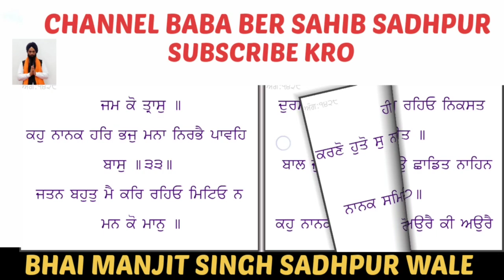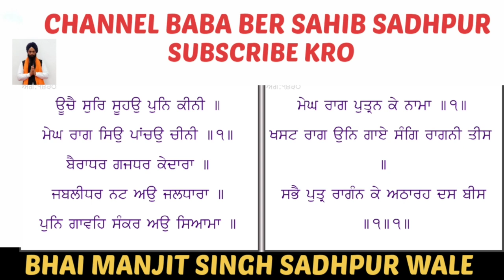gurbani ਭੋਗ ਦੇ ਸਲੋਕ ਮਹਲਾ ੯ / bhog de salok mahlla 9 bhai manjit singh ji sadhpur wale